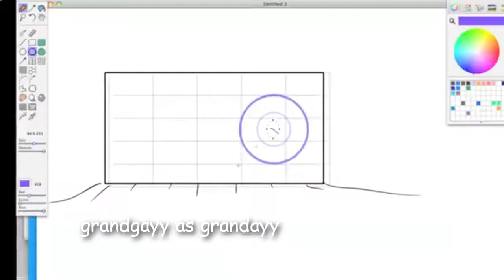if bill wurtz's slow down was a sitcom intro. feat maymays